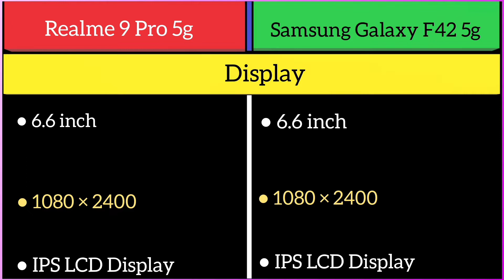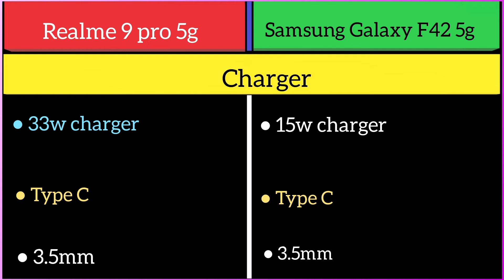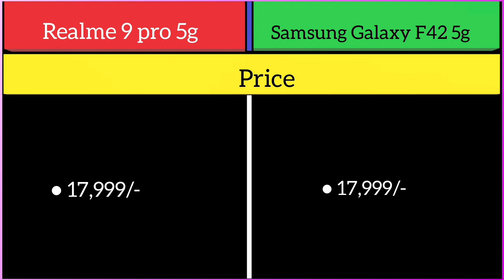Realme 9 Pro 5g Vs Samsung Galaxy F42 5g